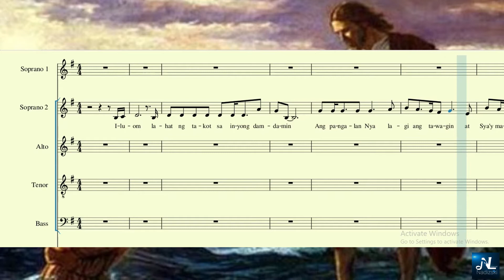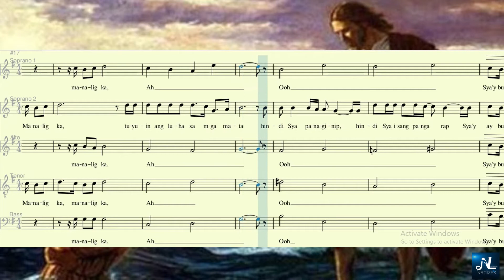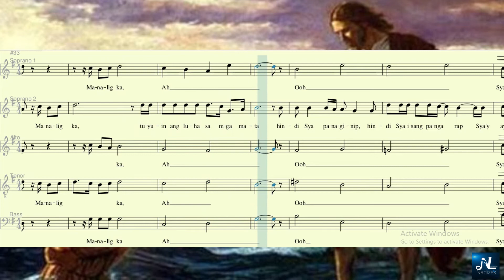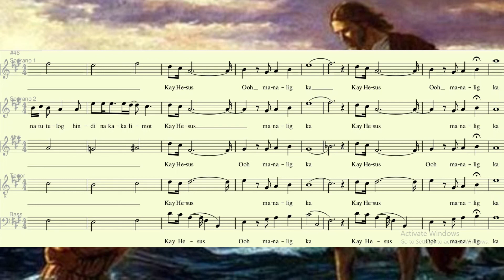MANALIG KA_Tenor Guide (Arranged by: Leonard Guinabo)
Virtual Vocal Guide for Choirs
Nadizski Channel